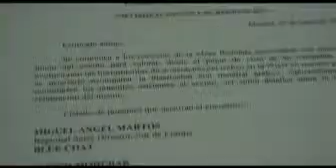La reducción de costes y la internacionalización potencian optimizar la WAN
REDES&TELECOM ha organizado una mesa redonda donde se analiza cuales son los drivers actuales que impulsan el mercado de la optimización de la WAN. Para ello ha contado con la participación de Blue Coat, Ingecom (en representación de Exinda), Ipanema Technologies y Riverbed.